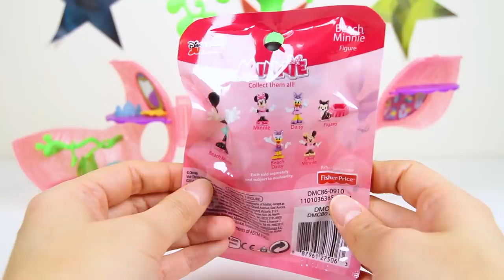Chef Cuts Poppy's Trolls Hair for Bergens Play-Doh Easter Egg Hunt Part 10 | Ellie Sparkles